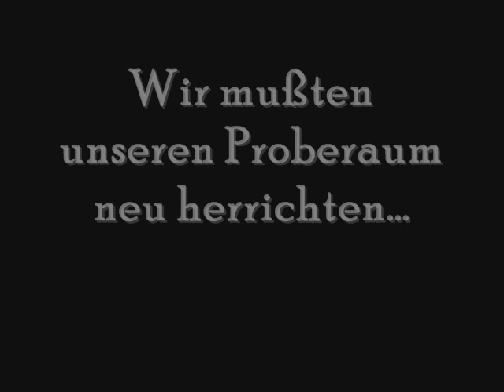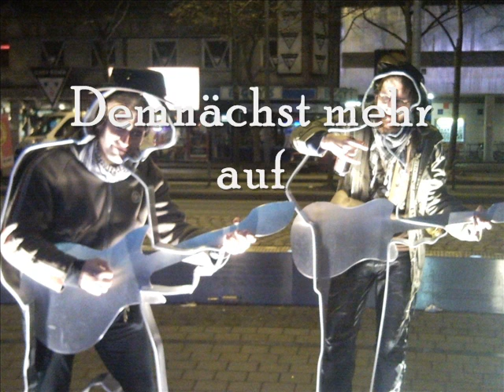Picker´s Corner (Trailer) - Das Warten hat ein Ende ( © Holger, 2008)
"Picker´s Corner"- das Folk-Duo aus Soltau- ist zurück. Hier ein kleiner Einblick, was in den letzten Wochen so geschah.

Viel Spaß.